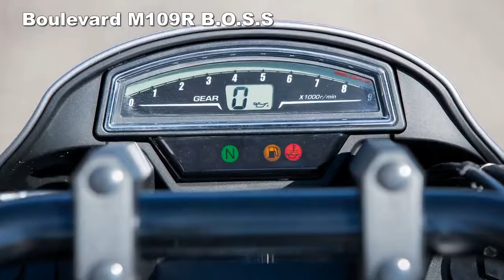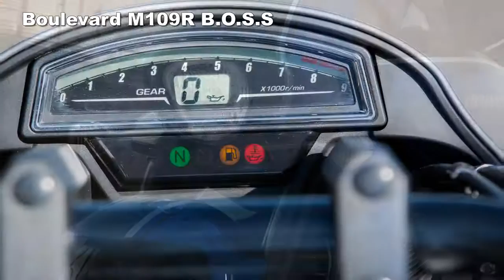2017 Suzuki Boulevard M109R BOSS Is Really Perfect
The 2017 Suzuki Boulevard M109R B.O.S.S. is the muscle cruiser to beat, with its 109 cubic inch V-twin delivering fuel-injected performance. This is the performance cruiser other bikes wish they were. The dark and muscular M109R B.O.S.S. has a powerful V-twin engine using some of the largest pistons in the industry a bike that will get your adrenaline flowing whenever you ride. This 109 cubic-inch engine is wrapped with aggressive blacked-out styling that includes slash-cut mufflers, drag-style bars, a supplied solo seat cowl, and a distinctively shaped headlight nacelle that’s uniquely Suzuki.  This bike is not just about looks as stout inverted forks, a hidden single-shock rear suspension, and an ideally designed saddle delivers responsive handling and an exceptionally comfortable ride. Performance never looked so good, or so dark. The 2017 Suzuki Boulevard M109R B.O.S.S. is the muscle cruiser to beat, with its 109 cubic inch V-twin delivering fuel-injected performance.